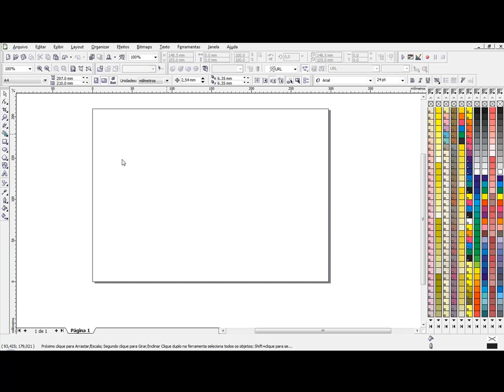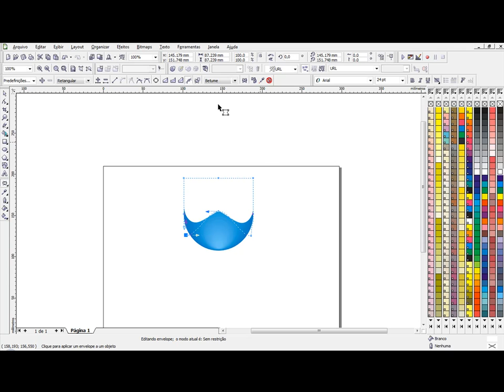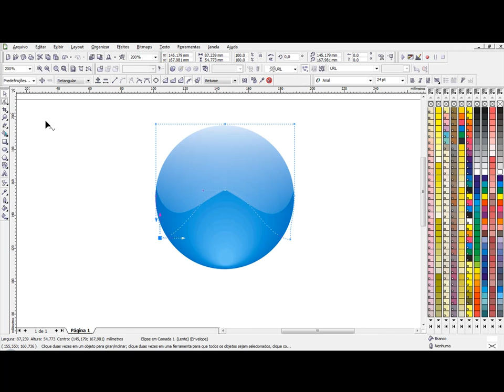Tutorial Corel Draw - Cristal Effect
my first toturial